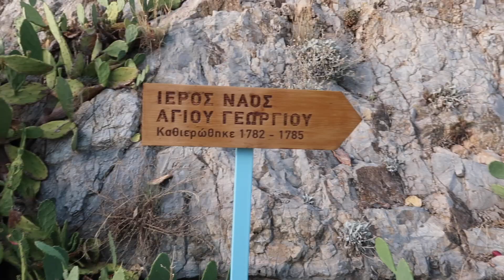Ces habitudes que les grecs ont + Coucher de soleil au Mont Lycabette | VLOG INTERRAIL #8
Le vlog de notre 2e jour à Athènes est enfin là !
Nous avons continué à découvrir les lieux de vie de l'antiquité grecque et romaine, les habitudes actuelles et nous avons assisté à un magnifique coucher de soleil 🌅

🏛 Ancienne agora d'Athènes
🏛 Bibliothèque d'Hadrien
🏛 Agora romaine
🏡 Quartier d'Anafiotika
🌄 Mont Lycabette

Mes caméras : Panasonic Lumix G80 (Face cam) | Canon G7x Mark ii (Vlog)
Mon micro : Rode VideoMicro (Face cam)
Mon trépied : Manfrotto Compact Advanced Kit (Face cam) | Lammcou Flexible Mini (Vlog)